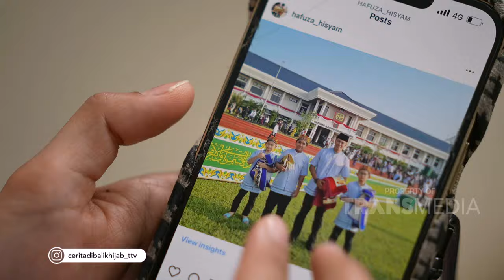Perasaan Juliana Menemani Nur Wahyudi Di Hari Kemerdekaan - CERITA DIBALIK HIJAB (7.9.24) P1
CERITA DIBALIK HIJAB

PART 2:
PART 3: